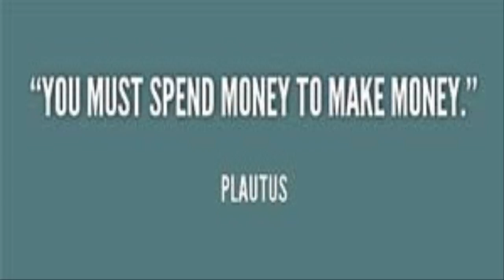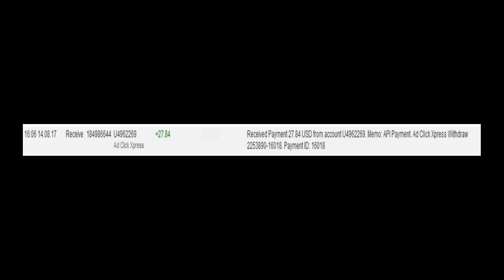Think Happy, Be Happy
Designed so ANYONE Can Earn Big Money!